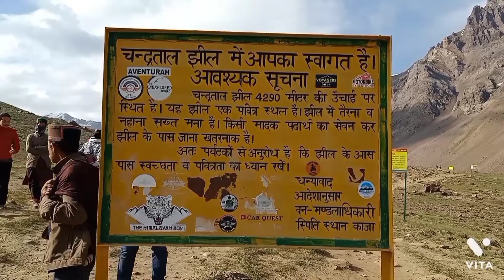An evening at Lake Chander tal....Spiti.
An evening at Lake Chander tal.